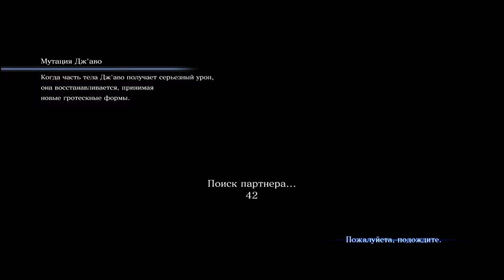Resident Evil 6 / Biohazard 6 #46 - Только смелым покоряется вода